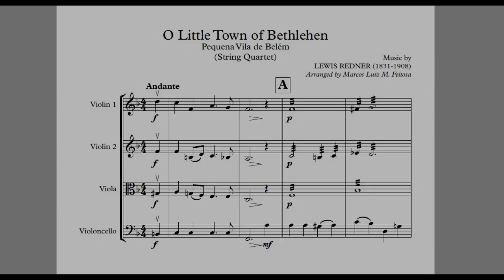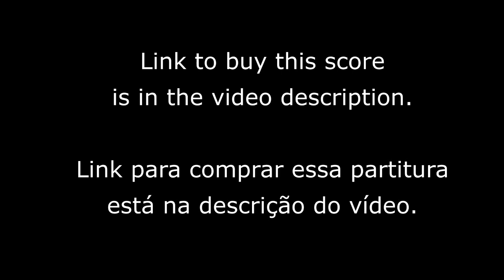O Little Town Of Bethlehem - String Quartet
This song is one of the most traditional Christmas songs, it makes us travel through this time of celebration, joy and harmony between peoples and makes us feel the true spirit of Christmas! This is an arrangement adapted for String Quartet.

Esta canção é uma das músicas natalinas mais tradicionais, faz-nos viajar neste tempo de festa, alegria e harmonia entre os povos e faz-nos sentir o verdadeiro espírito do Natal! Aqui, num arranjo adaptado para Quarteto de Cordas.